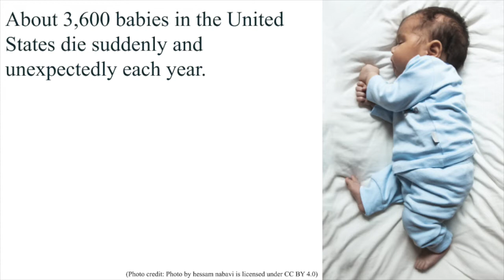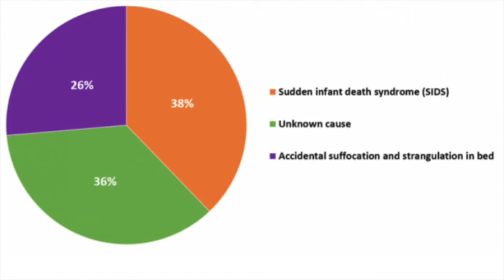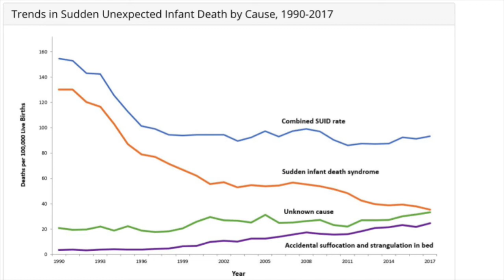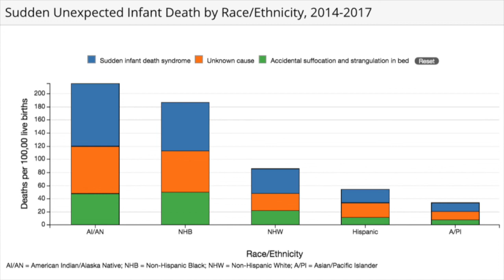Sudden Unexpected Infant Death Syndrome: Statistics for Concern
Sudden unexpected infant death (SUID) is a term used to describe the sudden and unexpected death of a baby less than 1 year old in which the cause was not obvious before investigation. These deaths often happen during sleep or in the baby’s sleep area.

About 3,600 babies in the United States die suddenly and unexpectedly each year. A thorough investigation is necessary to learn what caused these deaths. Sudden unexpected infant deaths include sudden infant death syndrome (SIDS), accidental suffocation in a sleeping environment, and other deaths from unknown causes. Although the sudden unexpected infant death rate has declined since the 1990s, significant racial and ethnic differences continue.